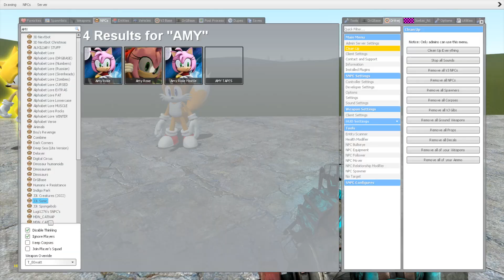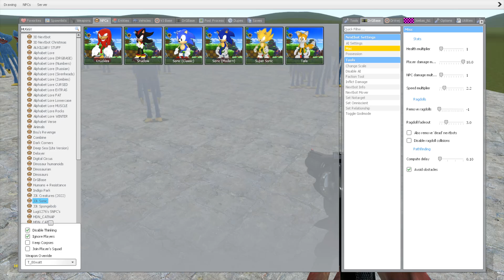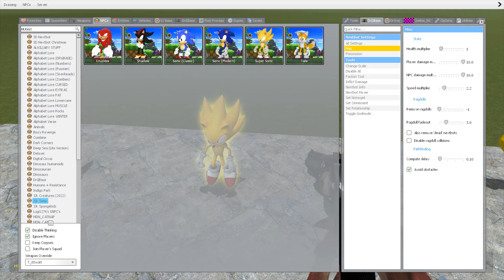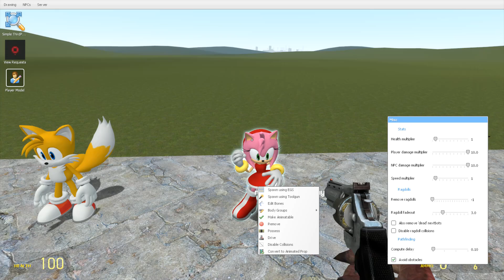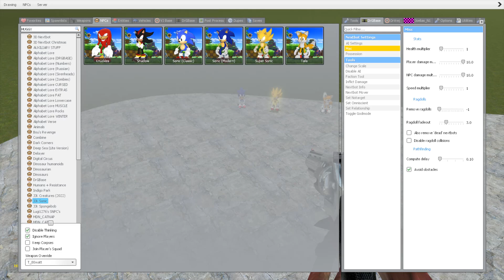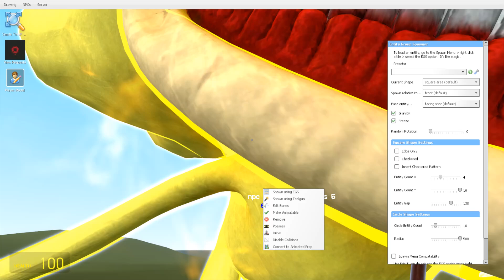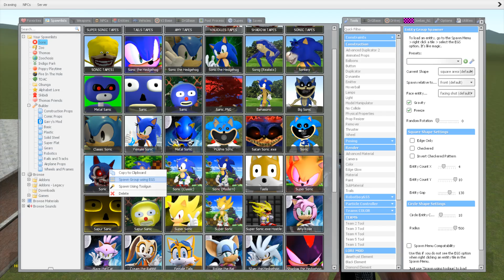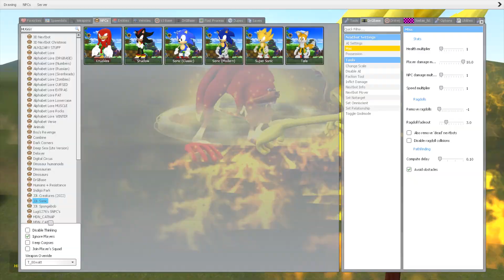SONIC TAPES & KNUCKLES TAPES & TAILS TAPES & AMY TAPES & SHADOW TAPES & SUPER TAPES in Garry's Mod